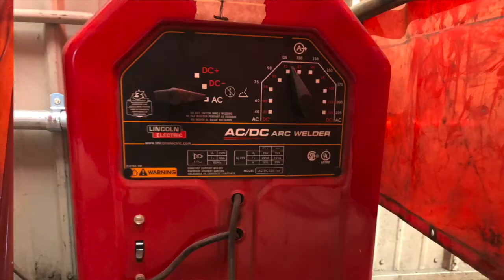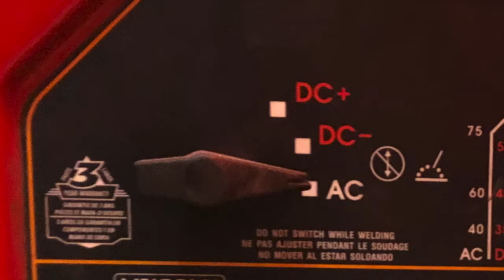Welding 101 Beginners Guide: Number 3 - Parts of a Welder and Electron flow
In order to be able to weld, we must first understand the machine we will be using.
In this video, Mr. Kongable looks at and discusses the parts of the welding machine and how the current flows.